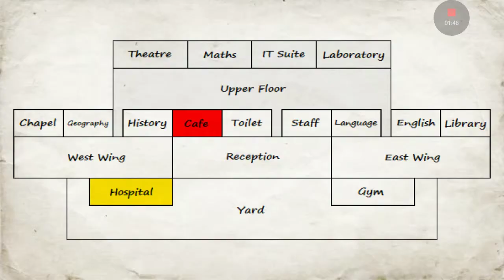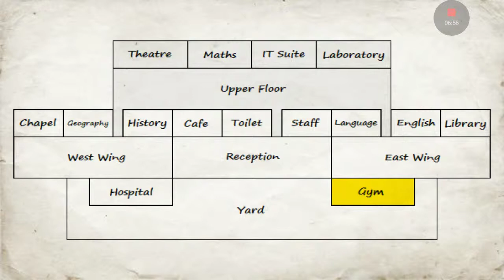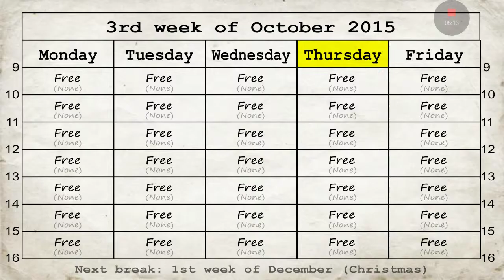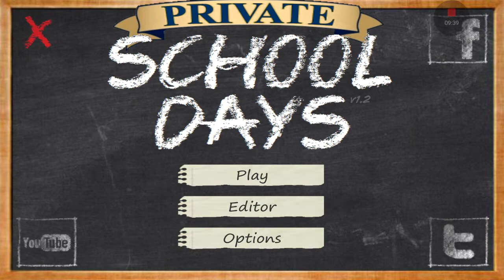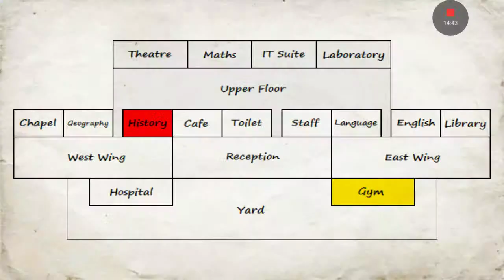I got EXPELLED in School Days